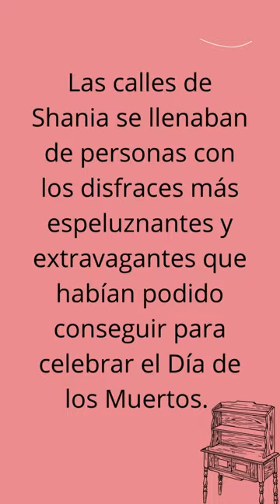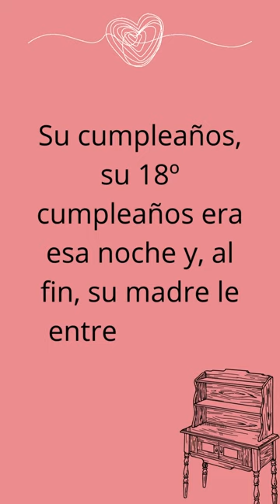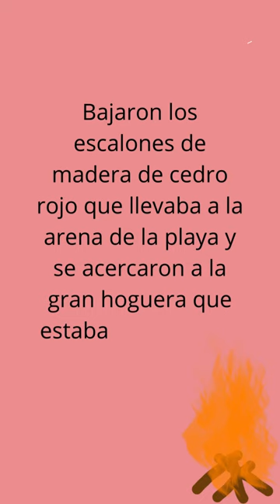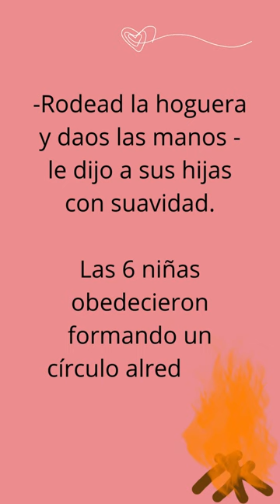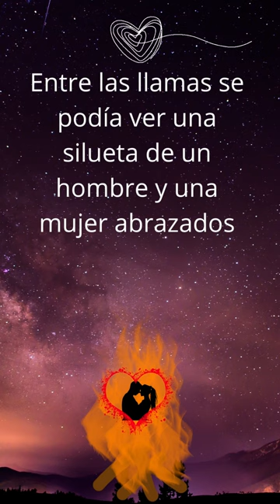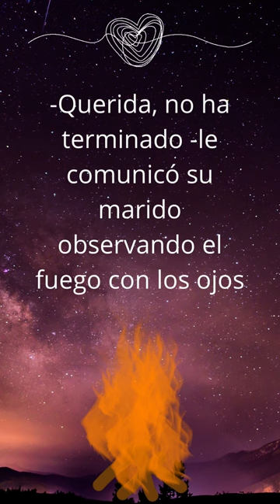SEDUCIDA #1 de MARYAH WELL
Bienvenidos a mi canal!! He decidido hacer llegar a vuestros ojitos, uno  de mis libros, TOTALMENTE GRATIS!!
Iré subiendo tres capítulos al día, excepto el domingo que se subirán dos capítulos y un booktrailer de otros libros.
SINOPSIS: La vida de Tiaila y sus seis hermanas cambia totalmente cuando sus vecinos y “amigos” matan a sus padres.
Tiaila, al ser la mayor, decide cuidar de sus hermanas sin pensar en su vida.
Días antes de su cumpleaños, conoce a Delkan, un inspector de policía que la seducirá. Sin embargo, Tiaila debe decidir su destino. Debe tomar un rumbo: ¿el Bien o el Mal?